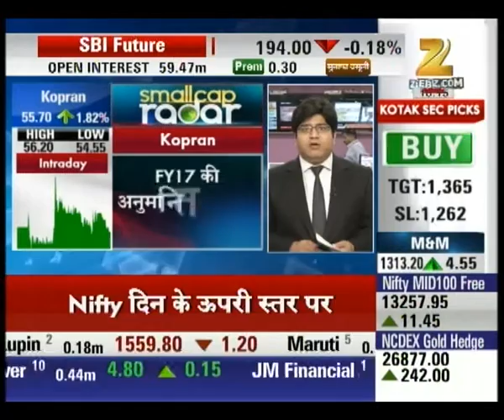Outlook on Kopran Industry : Smallcap Radar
Kopran is indulged in Pharma ancillary and is currently trading at 55 with a rise of about 0.64%.

Watch complete news story of SmallCap Radar and stay updated with the latest trends and statistics of the stock market, share market and commodity market!